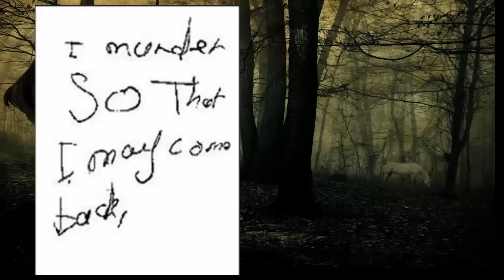Mary Bell la niña mas peligrosa del mundo la historia mas aterradora que he oido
NO ACTO PARA DEBILES DE METE...

Mary Bell tubo una infancia tan difícil y se salvo varias veces de la muerte provocadas por su madre.

ella mato a 2 niños de una forma brutal escucha la historia completa y déjanos tu opinión de esta historia tan fuerte.

mary bell today,